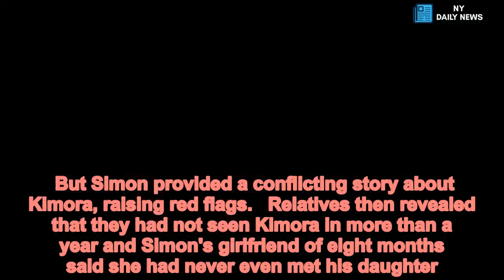Parents get up to 40 YEARS prison for daughter's potty training death - Daily News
Michigan,parents,sentenced,40,years,prison,daughters,potty,training,death The Michigan parents who killed their three-year-old daughter while potty training her and then buried her body will face up to 40 years in prison.Erika Finley, 29, and Khairy Simon, 27, murdered their daughter Kimora, stuffed her body in a backpack, and buried her beside railroad tracks near their home in Flint.Finley was sentenced to 15 to 40 years in prison for Kimora's 2015 death. She was also sentenced five to 10 years in prison for second-degree child abuse, which will run concurrent to the murder sentence. Simon was sentenced to 12 to 40 years in prison. He received a lighter sentence because he tried to help authorities locate Kimora's body. The young girl's remains were never found. Police believe they may have been taken by animals.  Simon revealed in June that Finley repeatedly punched Kimora and hit her with an extension cord while they were trying to potty train her. He said he tried to stop Finley, but that she was 'much bigger' than him and 'at the time, she felt like she had to get her point across'.    .Authorities have said they believe both Finley and Simon killed Kimora together.  Genesee Circuit Judge Geoffrey L Neithercut did not hold back as he delivered the sentences on Wednesday, calling the parents 'selfish'. 'Ms Finley, you have a stain on your soul,' he said in the courtroom.  'The heinous act that you did causes every mother in this community to wonder why. Every parent in this community is appalled.' Finley previously pleaded no contest to charges including second-degree murder, first-degree child abuse in the presence of another child, tampering with evidence, lying to a police officer, and welfare fraud.  Simon previously pleaded guilty to second-degree murder and removing a dead body without permission of the medical examiner.   Neithercut said both would have received life sentences if the case had gone to trial and a jury found them guilty. Instead both Finley and Simon chose to accept plea agreements this summer.  Finley must also pay $7,386 in restitution after cashing welfare checks for Kimora for more than a year-and-a-half after murdering her daughter, according to The Flint Journal.    . When an employee from the department asked where Kimora was, Finley said she was in Detroit with Simon. But Simon provided a conflicting story about Kimora, raising red flags.   Relatives then revealed that they had not seen Kimora in more than a year and Simon's girlfriend of eight months said she had never even met his daughter.Both Finley and Simon read apologies during their sentencing on Wednesday. 'I can't tell how you much I miss Kimora,' Finley wrote. 'I can't tell you how sorry I am.' 'I realize I have to be punished. I know that no matter how much time I do, it's not going to bring my daughter back.' Neithercut was not impressed with Finley's letter and said she 'tried to shift some of the blame' to Simon.    'You could have stopped what happened,' he said. 'Then I find out you had the